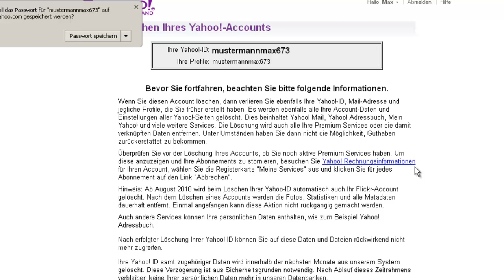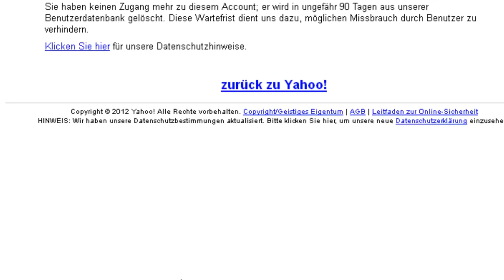Yahoo Account endgültig löschen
So schnell und unkompliziert kann man sienen Yahoo (Mail) Account löschen.